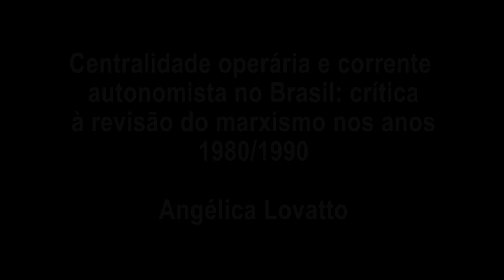Centralidade operária e corrente autonomista no Brasil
Centralidade operária e corrente autonomista no Brasil: crítica à revisão do marxismo nos anos 1980/1990 - Conferência de Angélica Lovatto (UNESP) nas Jornadas Bolivarianas - 14ª Edição. Em 08 de maio de 2018.

Imagens: Ana Sophia Sovernigo - Edição: Elaine Tavares